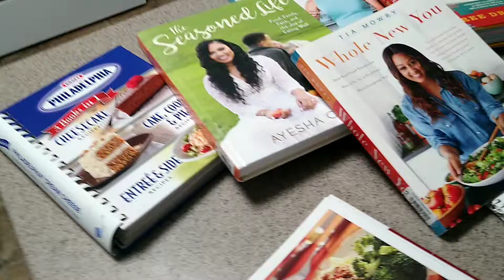COOK WITH ME: Sloppy Joe Supper 👩🏾‍🍳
Musician: Jef